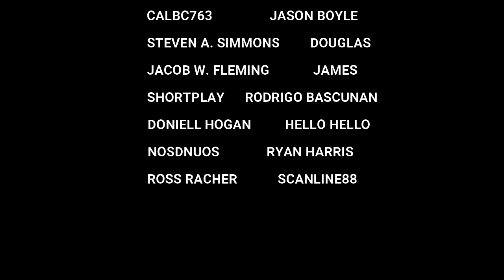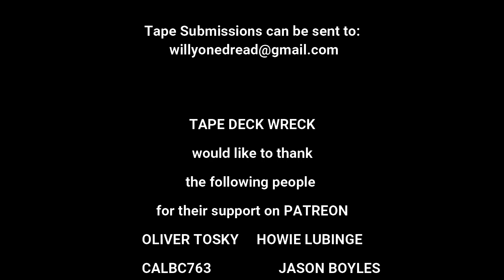Volcano Hi Power - Royal Nova Lawn, St Mary 1983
Featuring: Buro Banton, Shadowman, Lee Van Cliff, Lui Lepki, Ranking Toyan, Little John
Selector – Danny Dread
Thanks Again